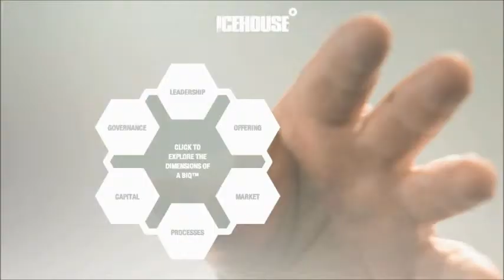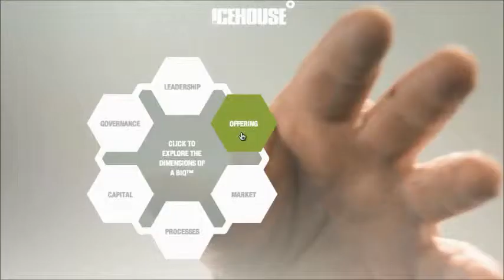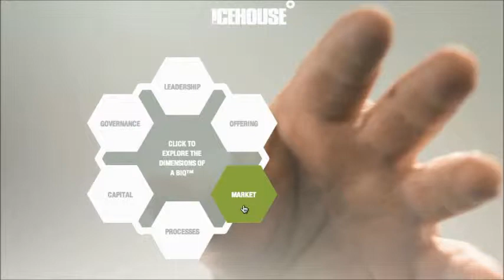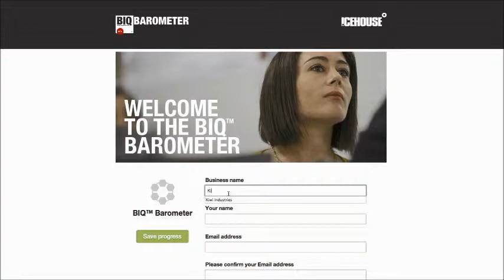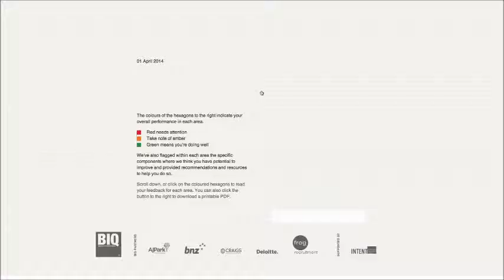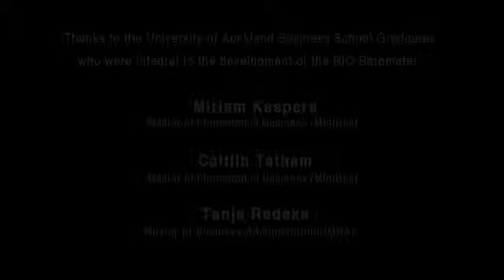The Icehouse: Businesses of International Quality Barometer (TM)